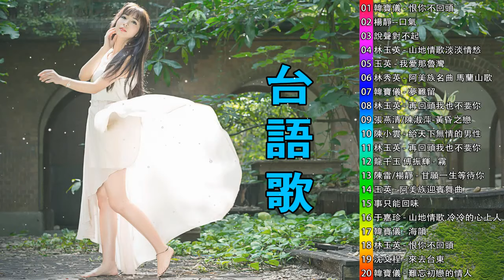【台語歌】本人認為最好聽的台語歌 Hokkien Romantic Songs《漂浪行船人／最后的探戈／这条情歌／燕情的人》韻味實足百聽不膩❤️Taiwanese Classic Songs